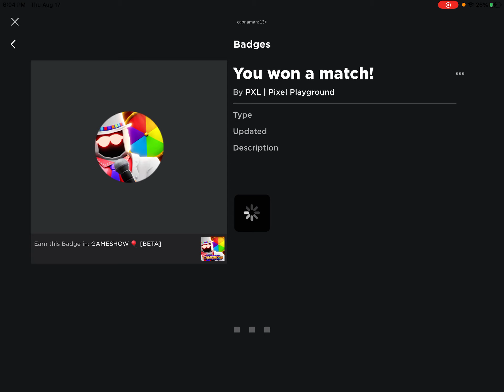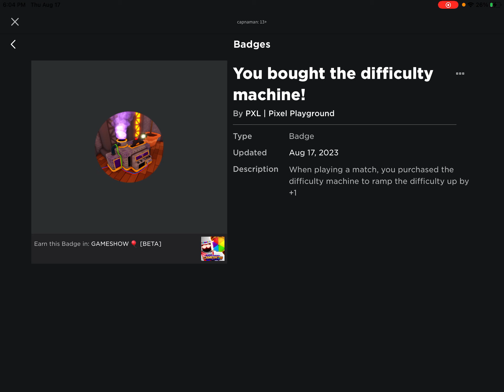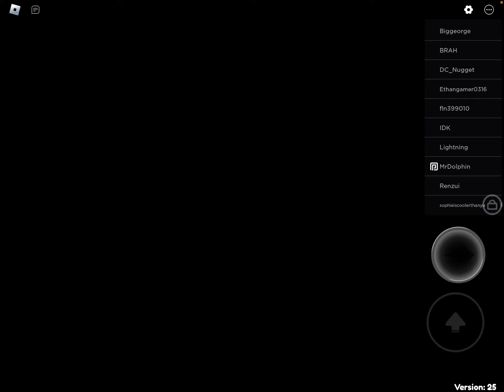Roblox Gameshow: How to get the three obtainable badges! (Roblox Gameshow #2)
I told you I would grind this!